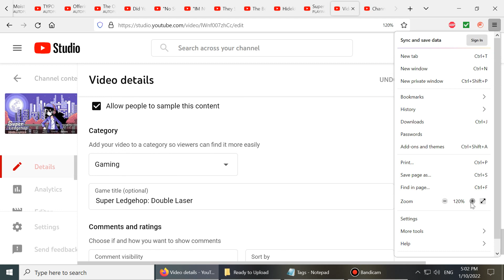Why give an option if you ignore my choice & lie about it to my viewers?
The music is True Power from Super Ledgehop: Double Laser.

You can buy Super Ledgehop: Double Laser below.